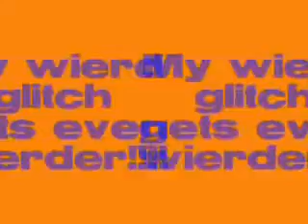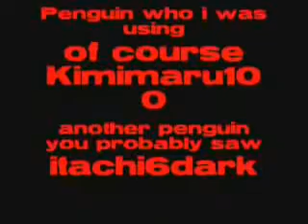My wierd glitch gets even wierder!!!!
hi now this sort of relates to my other glitch video i made here is the link to it except it works but there are no side effects! it might sound cool and to be honest it kind of is, but it was wierd too and when i said no side effects i meant it nothing happened to itachi6dark or me well plz rate 5/5, subscribe, and put a good comment